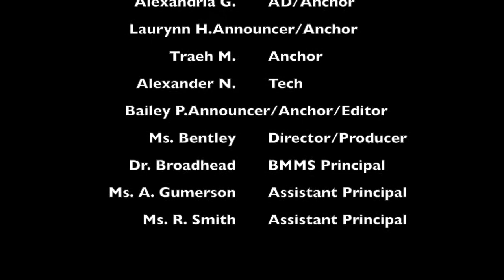BBN21-22EP:50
Good Morning Bronco Nation! Please tune into today's show to hear about today's news.